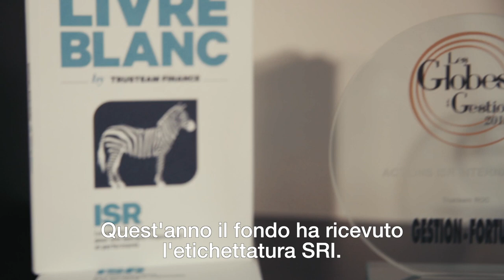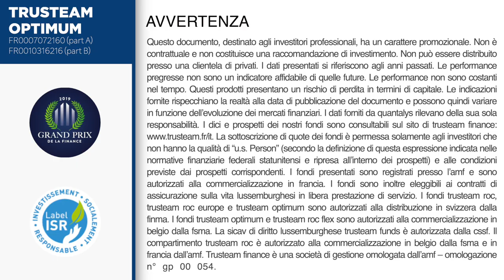Trusteam Optimum Italien